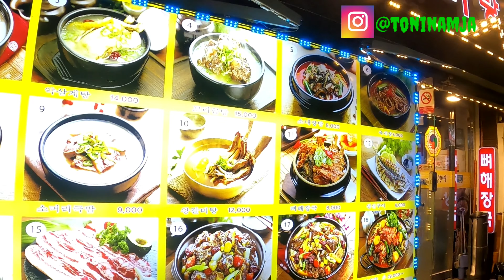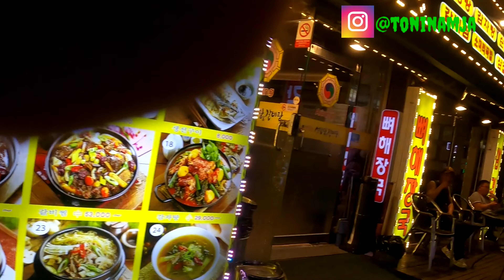MAKANAN KHAS KOREA'' KALBITANG '' SOP SAPI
Makanan khas korea selatan kalbitang, sop daging sapi